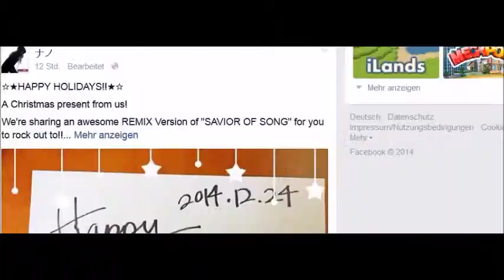Let's Play TWEWY [English] #18 Is Neku A Natrual?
Well I guess he isn't bad at Tin Pin Slammer, but does he stand a chance at a tournament at the first try?